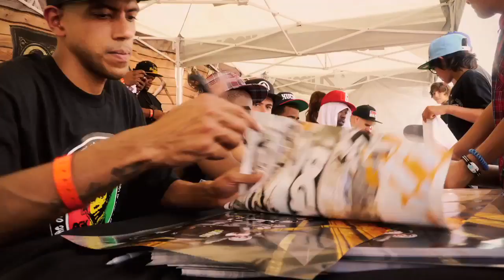DGK - ZUMIEZ COUCH TOUR - 2012